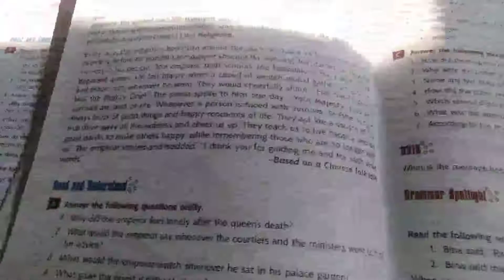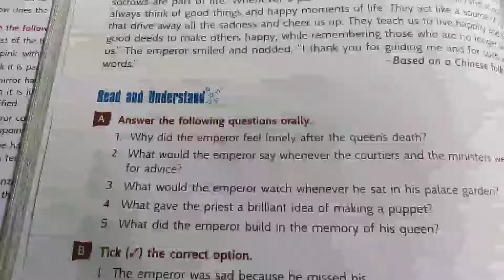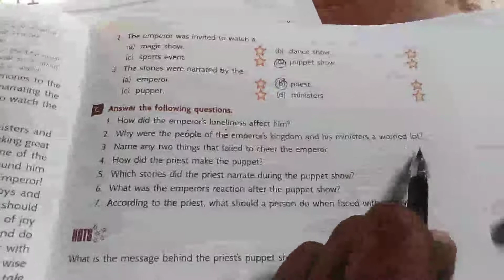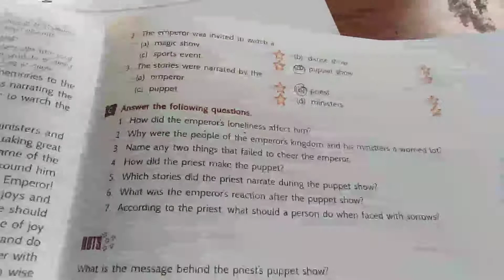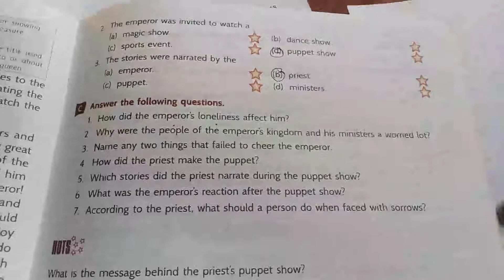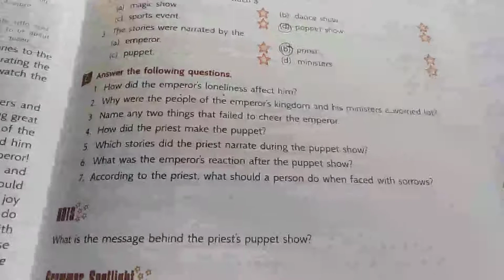Suraj school, 8 jan 2021,class 5th, Subject-English by Aditya sir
English by Aditya sir